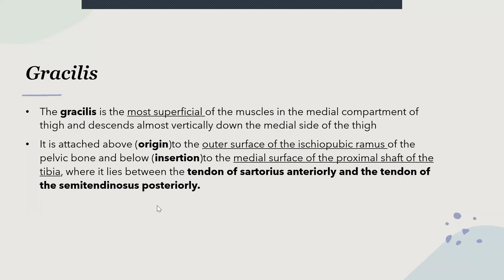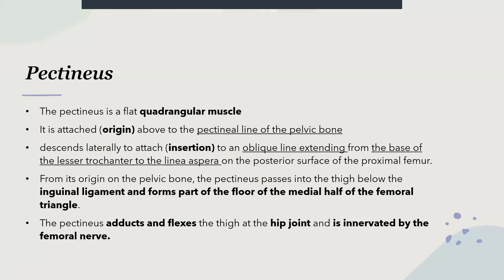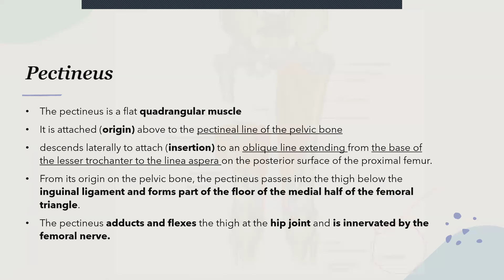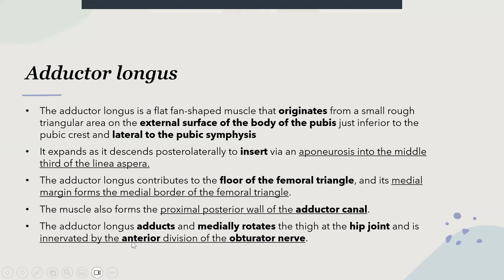مثال على medial compartment of thigh